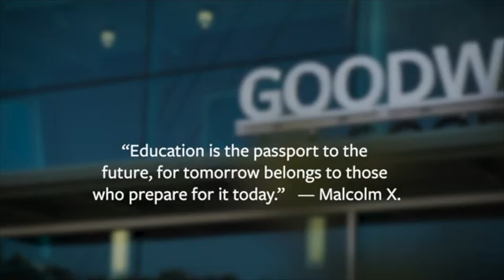Stephen Campbell's Goodwin College Commencement Address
When the going gets tough, the tough get going. In the case of Stephen Campbell, they also get downright inspirational.